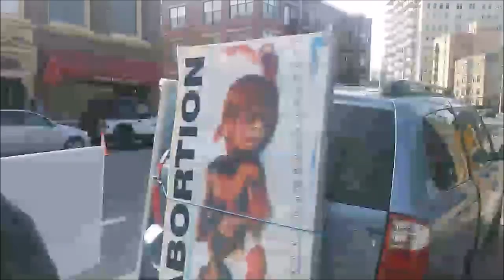Milwaukee Police Side With Antifa Shinobi Psycho System On Camera (SHOCKING!)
$UPPORT//